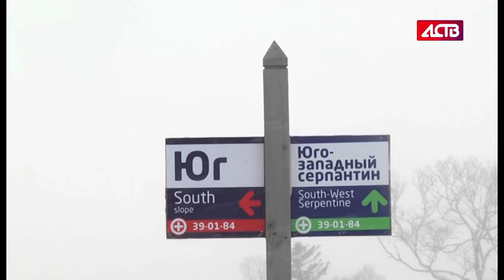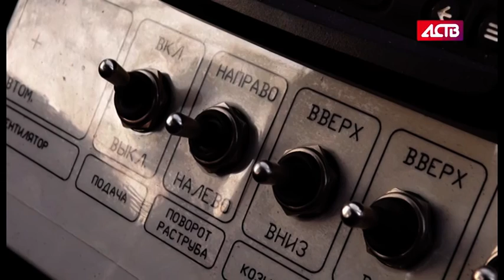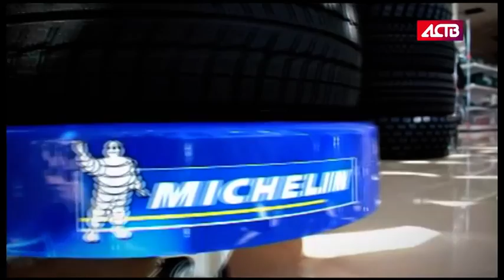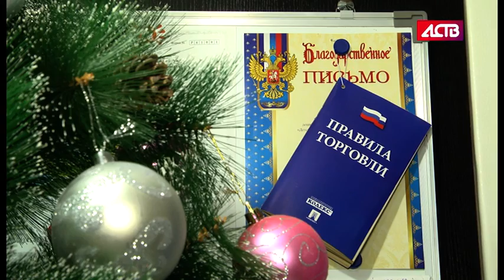«Наш день»: Предновогодняя спецоперация "Ель" началась на Сахалине